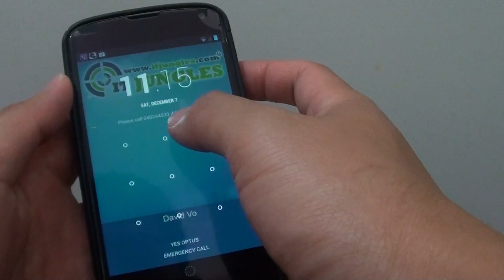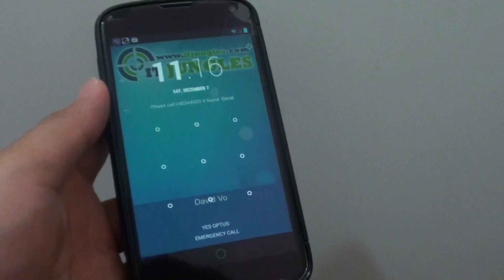Google Nexus 4: How to Set Personal Message on Lock Screen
Learn how you can set a personal message on the lock screen of Google Nexus 4.

When the screen is locked, you can leave a message such as your phone number, so that if some one found your phone they call that number to return the phone to you.